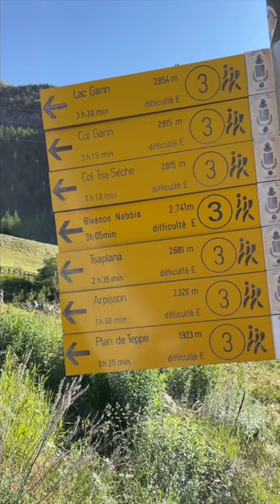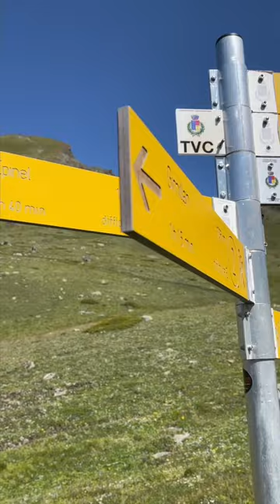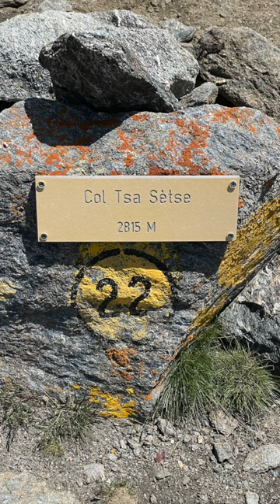Un'escursione al Col Tsa Séche in Val di Cogne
𝐋𝐈𝐍𝐊 𝐒𝐎𝐂𝐈𝐀𝐋 𝐃𝐈 𝐑𝐄𝐍𝐀𝐓𝐀